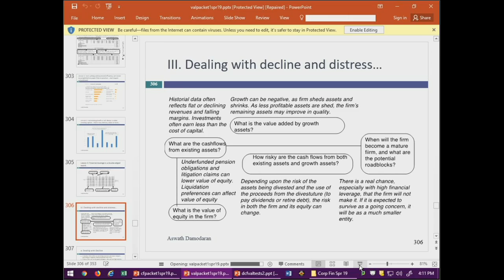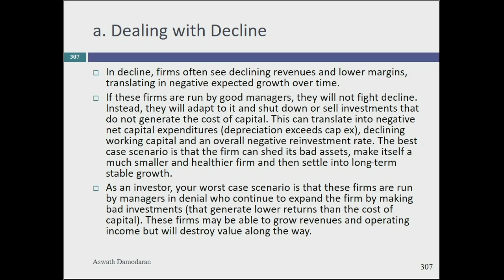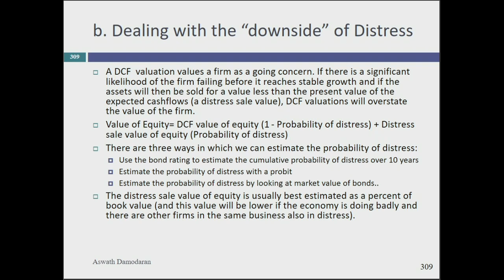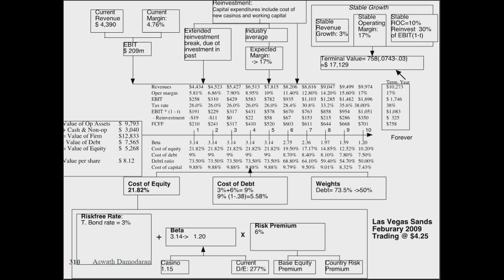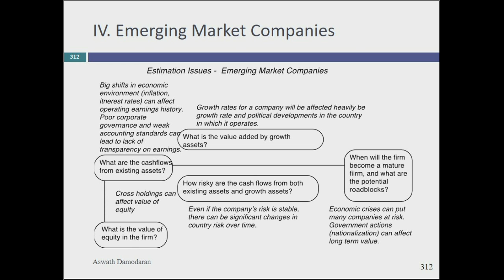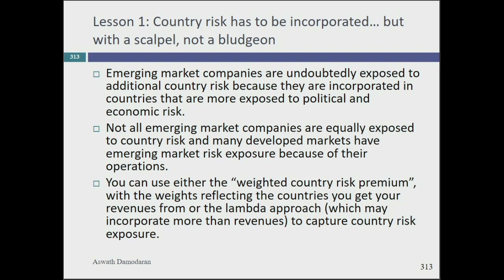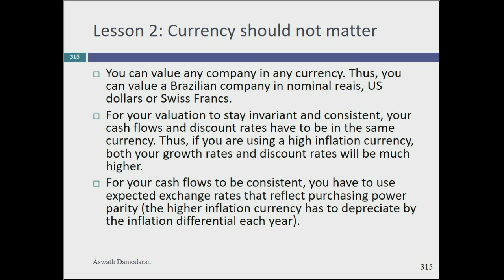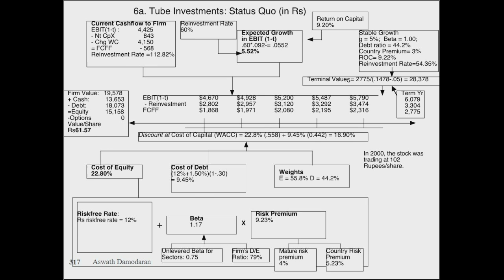Session 16: Valuing Distressed & Emerging Market Companies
The quiz took up a big chunk of this class. If you want to take the quiz and check the solutions, here you go:
After the quiz, we spent this shortened session by  looking at declining and distressed companies, arguing that you need to adjust your expected value for the likelihood of truncation risk or failure. WE then moved on to emerging market companies, and the challenges you face in valuing them. We will spend more time on the dark side in the next class.